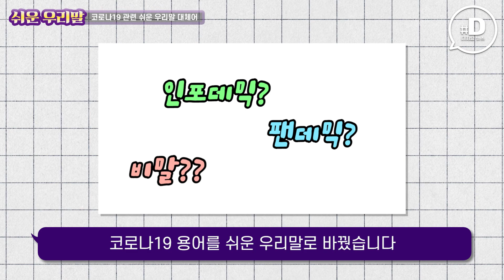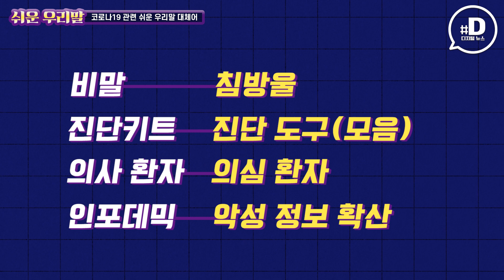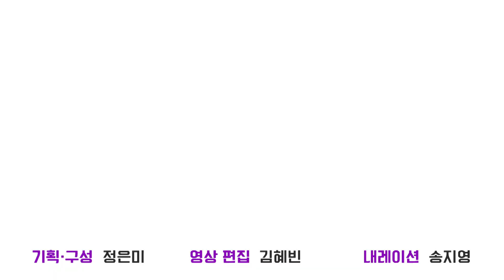[쉬운 우리말] '팬데믹' '언택트' 이게 다 무슨 뜻이죠? / 연합뉴스 (Yonhapnews)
코로나19와의 싸움에 여념이 없는 요즘, 코로나19와 관련된 정부의 발표와 기사가 쏟아지고 있습니다.
 여기에 자주 등장하는 용어는 생소한 것들이 대부분인데요. 코호트, 팬데믹, 에피데믹 등 감염병에 대한 전문지식이 부족한 일반인에게는 낯설고 이해하기 어렵습니다.
 이에 문화체육관광부와 국립국어원은 새말 모임을 통해 어려운 용어 때문에 국민들이 정보를 놓치는 일이 없도록 코로나19 관련 용어를 이해하기 쉬운 우리말로 바꿔 제시했습니다.
 문화체육관광부와 국립국어원이 권고하는 코로나19 관련 쉬운 우리말 대체어를 알아볼까요?